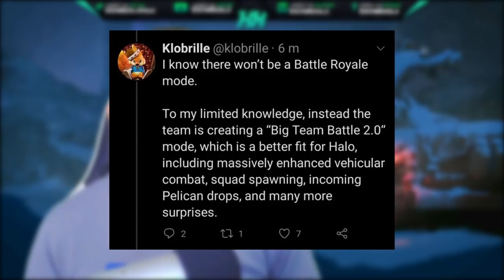Halo Infinite Big Team Battle 2.0 Could be Bungie Global Battles! Halo Infinite News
Timestamps
Intro - 0:00
Halo Global Battles - 1:26
Halo Infinite Big Team Battle 2.0 Possibilities - 5:38

In this Halo news update video we talk about the recent Halo Infinite news about a Halo Infinite Big Team Battle 2.0 mode coming for Halo Infinite multiplayer. This Halo Infinite news leak comes from known insider Klobrille who has been rather credible with his information. Now the Halo Infinite Big Team Battle 2.0 tweet has been taken down since but certainly worth taking note of. A Halo big team battle 2.0 implies an evolution of Halo BTB so I believe this could be something more than a traditional Halo big team battle mode. This could be Halo Global Battles which was a mode Bungie played around with during the early Halo Reach development days. Halo Reach Global Battles was done with some internal testing and due to either time or hardware limitations it didn't happen. Halo Infinite Global Battles would be an interesting take on Halo Infinite big team battle mode for Halo Infinite multiplayer gameplay but we'll just have to wait until we get some more information.